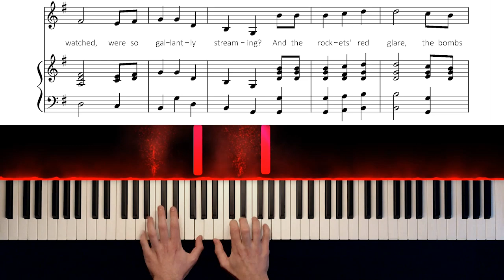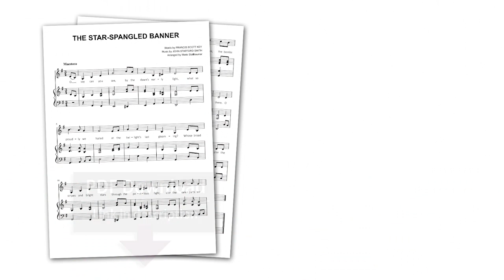US National Anthem - "The Star-Spangled Banner" - Piano Tutorial & Sheet Music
Who's gonna be the next president?
Let's hope America makes a good decision today...

With this piano sheet music, you can play the famous national anthem of the United States of America.

It’s a beautiful piano arrangement of “The Star-Spangled Banner” in G major, it’s not too hard to play and sounds fantastic!

The lyrics of the US national anthem were written by Francis Scott Key, the music was composed by John Stafford Smith.

The whole melody of “The Star-Spangled Banner” is included in this piano arrangement, so it sounds great if it’s just performed instrumentally.

But of course, you can also use these piano sheets to accompany singers, or sing along yourself!
These sheets come with the song’s full lyrics.